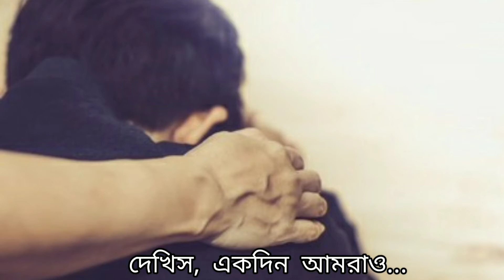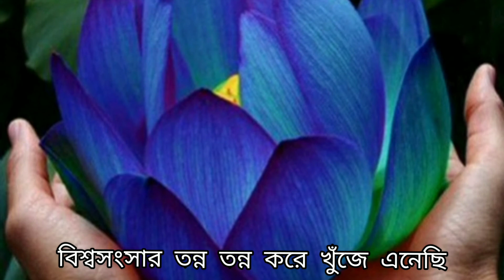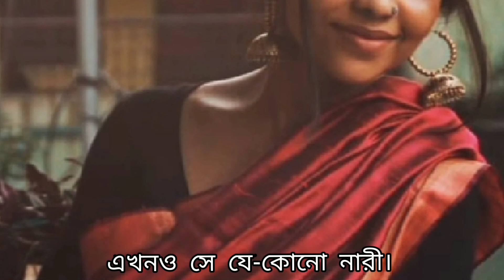কেউ কথা রাখেনিKeu kotha rakheniসুনীল গঙ্গোপাধ্যায়Sunil Gangopadhyayআবৃত্তিrecitation by Pallabi Saha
কেউ কথা রাখেনি কবিতাটি, সুনীল গঙ্গোপাধ্যায়ের একটি অনবদ্য সৃষ্টি। যুগ থেকে যুগ, শতাব্দী থেকে শতাব্দী  মানুষের মনের অভিব্যক্তিকে অম্লান করে রেখেছে এই বিখ্যাত কবিতাটি এবং ভবিষ্যতেও রাখবে।।

Credit.
Poem: -keu kotha rakheni.
Poet: -Sunil Gongopadhyay.
Performed by:- Pallabi Saha.
Special thanks to-Sourav Ghosh.

কবিতা- কেউ কথা রাখেনি।
কবি- সুনীল গঙ্গোপাধ্যায়।
কণ্ঠে- পল্লবী সাহা ।
বিশেষ ধন্যবাদ - সৌরভ ঘোষ কে।

আশা করি ,খুব শীঘ্র অন্য কোনো কবিতায় আপনাদের সকলকে আমন্ত্রণ জানাতে পারবো।।

ধন্যবাদ জানাই আপনাদের সাকলকে ।।